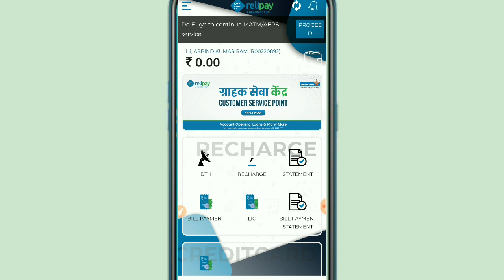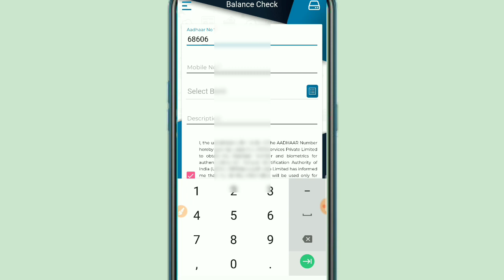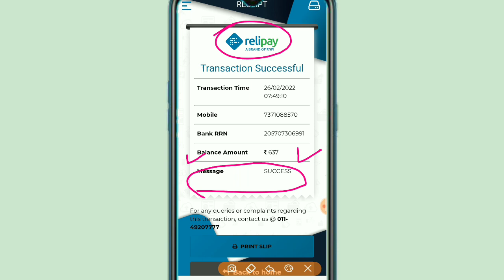बिना अंगूठा लगाए आधार कार्ड से बैंक बैलेंस कैसे चेक करे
Aadhar Card se bank ka balance kaise check Karen,
Aadhar number se bank balance kaise Dekhen,
Aadhar Card se bank ka Paisa kaise check Karen,
Bank ka Paisa Aadhar Card Se Kaise check Karen,
How to check bank balance Aadhar card,